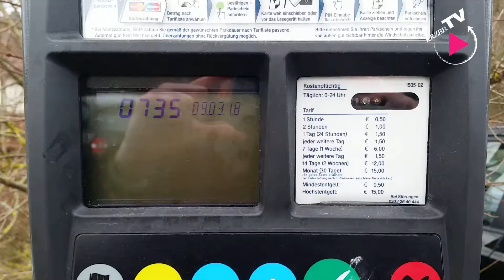Parken am Ehninger Bahnhof nicht mehr kostenlos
Früher konnte man am Ehninger Bahnhof kostenlos parken, doch dieser Zug ist jetzt abgefahren